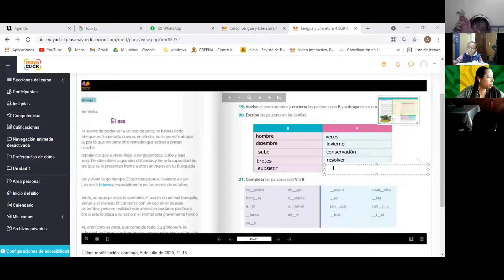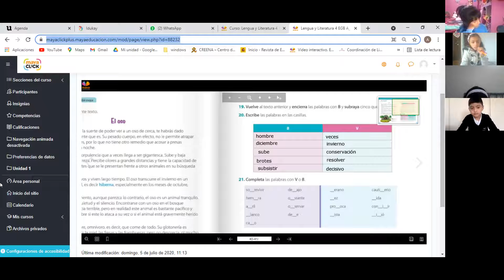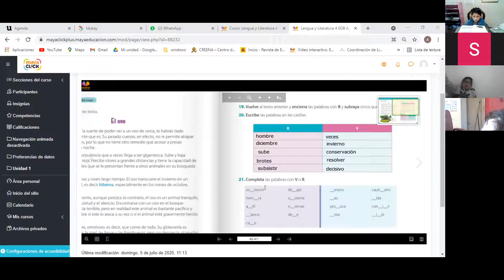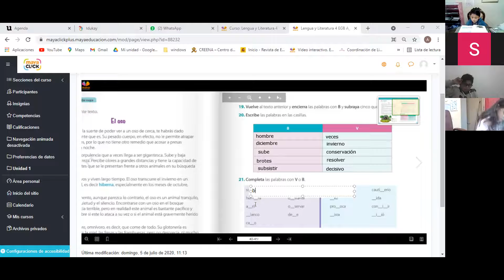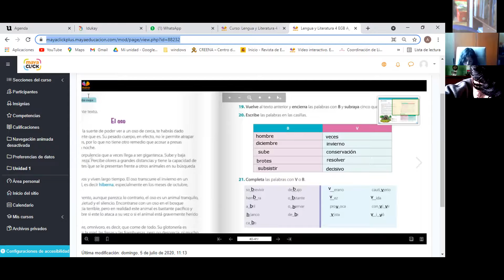4EGB A LENGUA Y L ALEXANDRA 10NOV2021